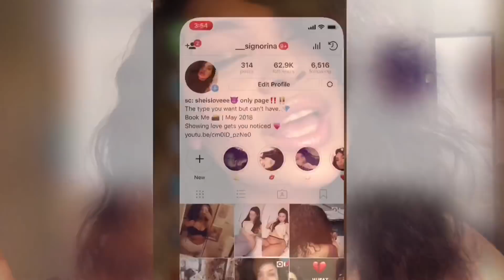WHO AM I DATING? 😍🤔